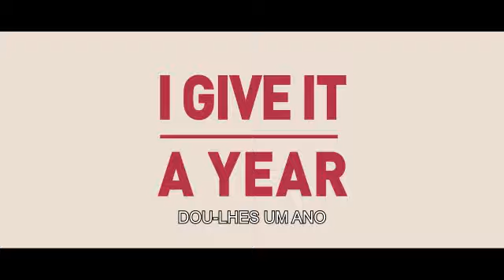DOU-LHES UM ANO (I Give it a Year)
Apesar das suas diferenças, o escritor Josh (Rafe Spall) e a ambiciosa Nat (Rose Byrne) vivem delirantemente felizes desde que se conheceram numa festa.
Josh é um sonhador, Nat é pragmática, mas a química entre eles é inegável. O seu casamento é um sonho tornado realidade, mas ninguém -- nem família, nem amigos ou até o padre que os casou -- acreditam que vai durar. A ex-namorada de Josh, Chloe (Anna Faris), e o atraente novo cliente de Nat (Simon Baker) são duas alternativas sedutoras.

DOU-LHE UM ANO é escrito e realizado por Dan Mazer ("Borat e"Bruno"), e é produzido por Tim Bevan e Eric Fellner ("O Amor Acontece", "Expiação")